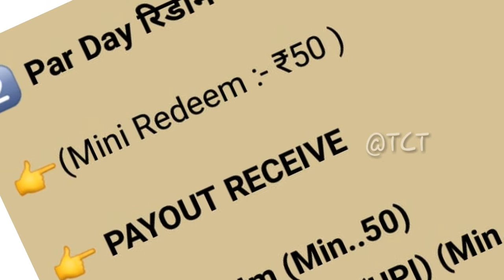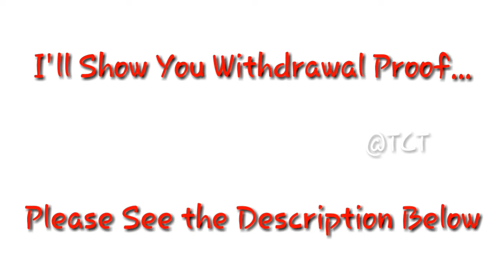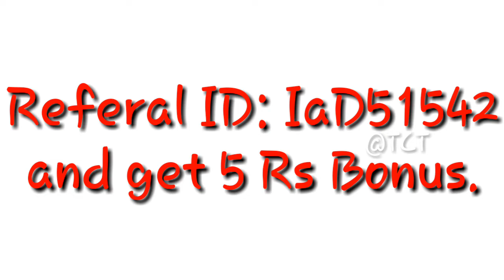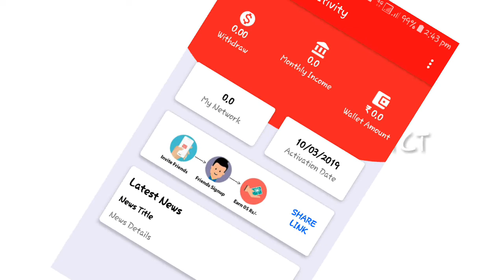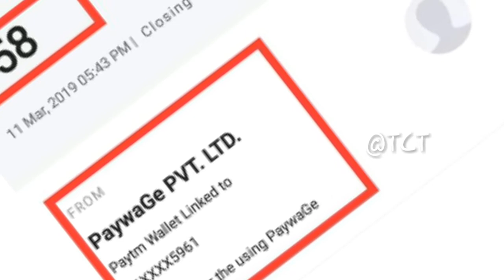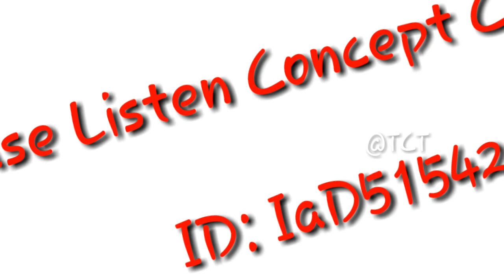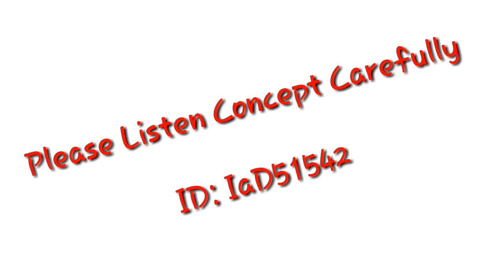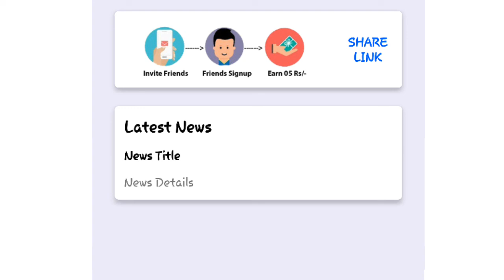How to Make Money Online || Work From Home in Telugu || Money Making App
Learn How to Make Money Online | Work From Home in Telugu | Money Making App 2019